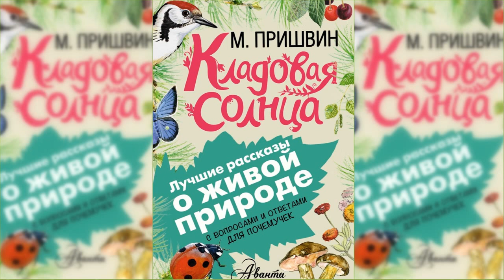Кладовая Солнца аудиосказка слушать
Кладовая Солнца. Слушать аудиосказки с нами здорово! Аудиосказка Кладовая Солнца и много других собраны в нашем плейлисте Добавляйте его к себе на канал, делитесь им в социальных сетях и вы всегда сможете найти нужную вам аудиосказку очень быстро и просто!